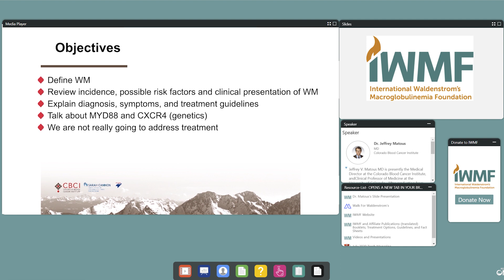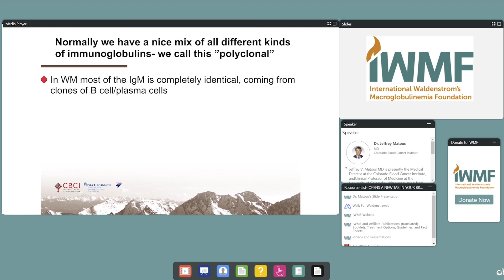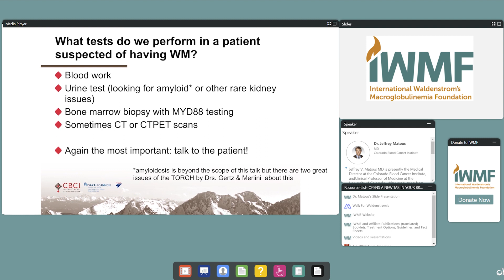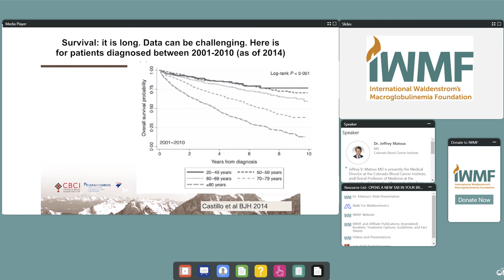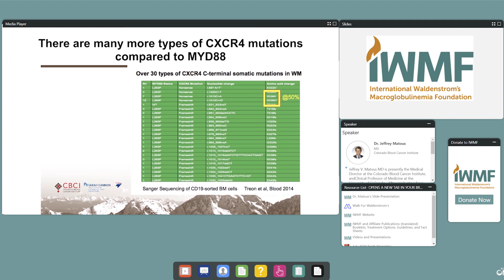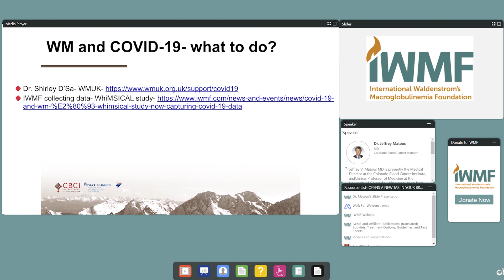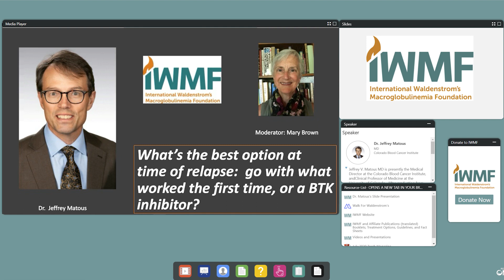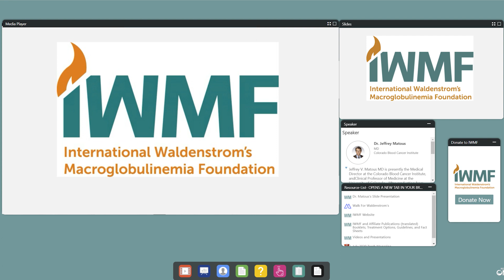2020 IWMF Global Educational Webinar: Getting to Know WM Basics and Beyond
Dr Jeffrey Mattous' Getting to Know WM: Basics & Beyond will benefit newly diagnosed patients and veteran WMers alike with a refresher course on the roots underneath WM and an explanation of diagnosis, symptoms, and treatment guidelines.